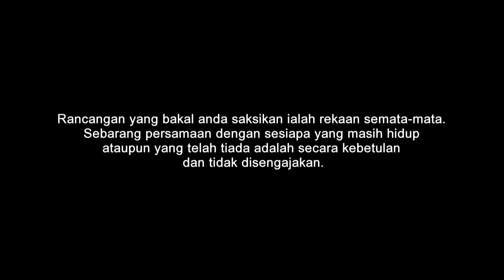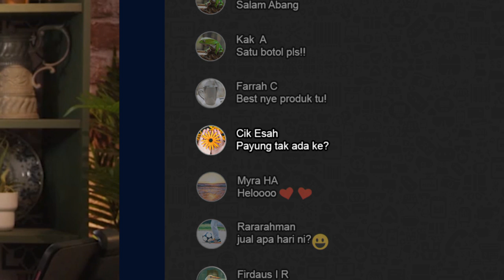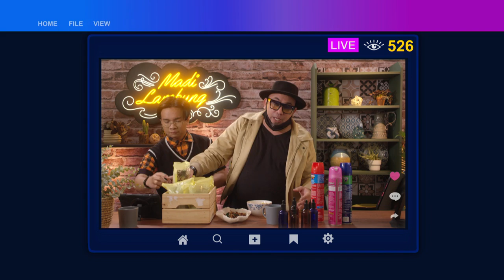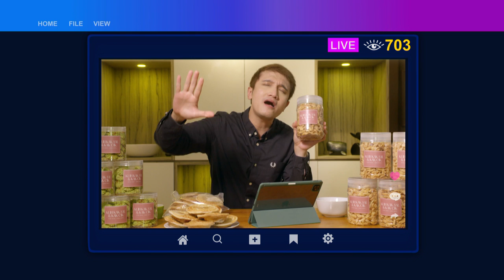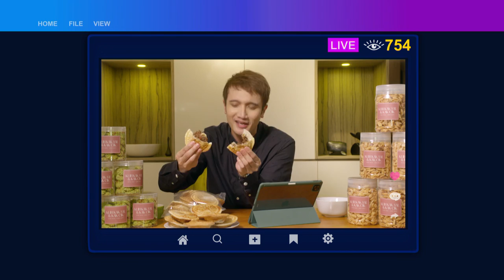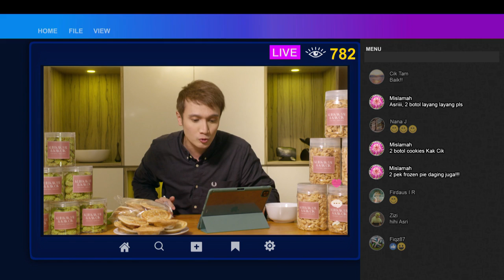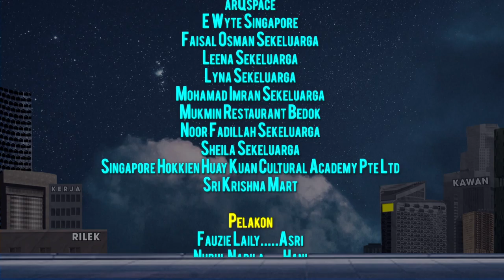Raja Bundle EP3 - Introducing Raja Bundle | Drama Melayu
Asri wants to reward Kak Sal and Kak Cik for helping him with Raja Bundle’s promo video. Hani is hurt when she mistakenly thinks Asri takes her shopping to reward her. Hani feels it is time to move on. Raja Bundle’s business begins to bloom, causing the envious Madi Lambung to collaborate with other HBB sellers and try to sway Asri’s customers. Asri is devastated when one of his HBB sellers betrays him and abandons Raja Bundle after Asri confirms a big order.

Asri mahu beli hadiah untuk Kak Sal dan Kak Cik kerana mereka bantu buat video promo Raja Bundle. Hani sangka Asri bawa dia beli-belah untuk belanja dirinya, tetapi hampa. Hani kecewa dan merasa sudah tiba masanya dia lupakan perasaannya terhadap Asri. Madi Lambung merasa cemburu dengan bisnes Raja Bundle yang semakin maju. Madi kolaborasi bersama penjual HBB lain dan cuba tarik pelanggan Asri. Asri merasa teraniaya apabila salah seorang HBB Raja Bundle menarik diri selepas Asri terima tempahan besar.